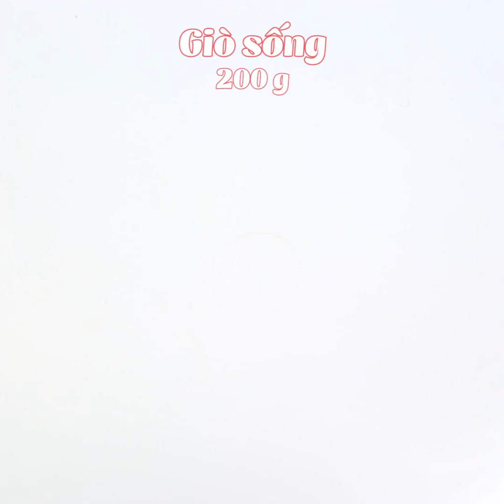Hướng dẫn cách làm 4 MÓN THỊT VIÊN CHIÊN NGON NỨC | Feedy TV